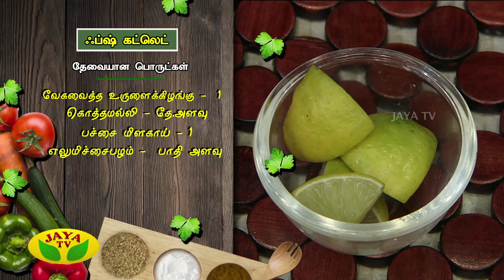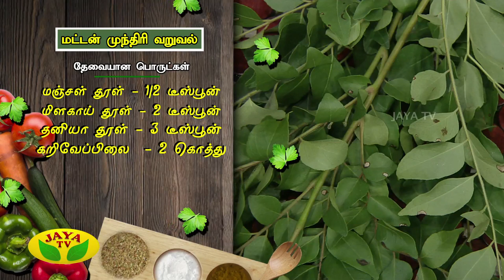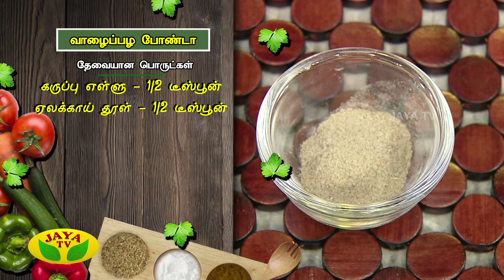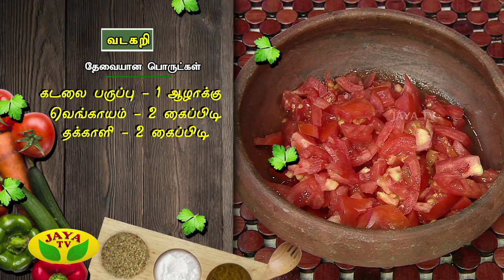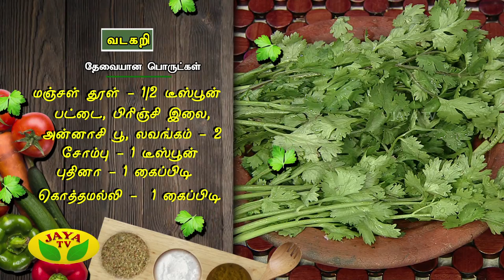Adupangarai Episode 19 | Nov 14th 2018 | Jaya TV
We focuses on tasty and healthy cooking, using simple &traditional recipes and readily available ingredients. The showhas 6 segments and the other on healthy tips by expert nutritionist.